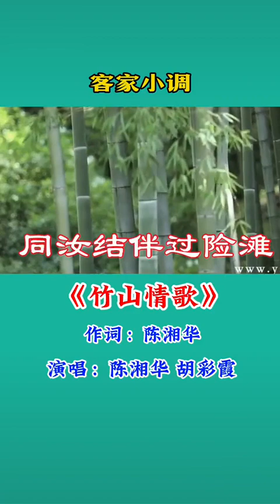客家山歌：小調《竹山情歌》